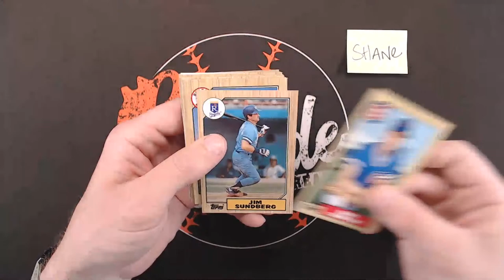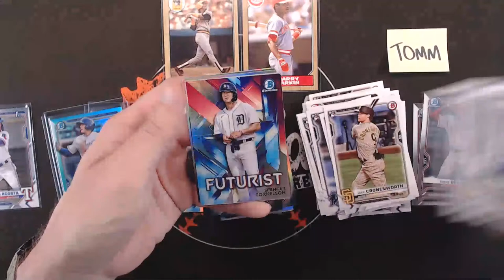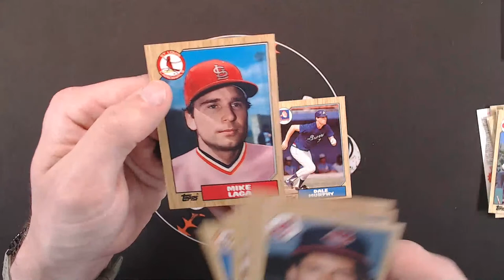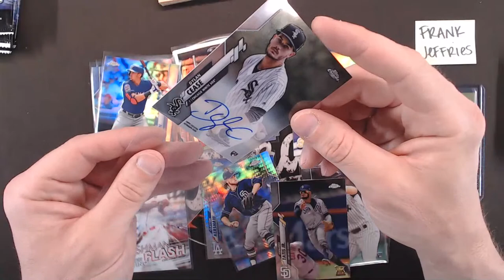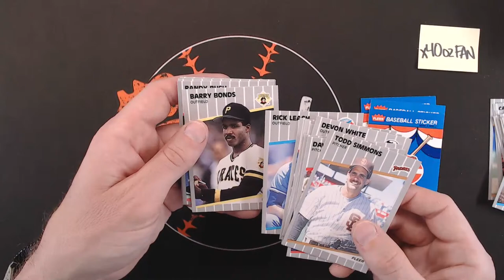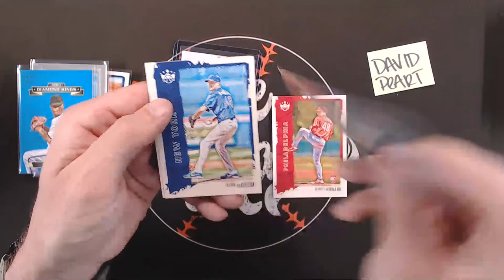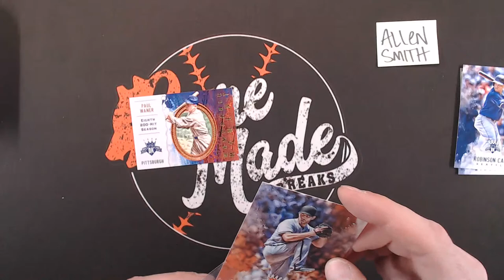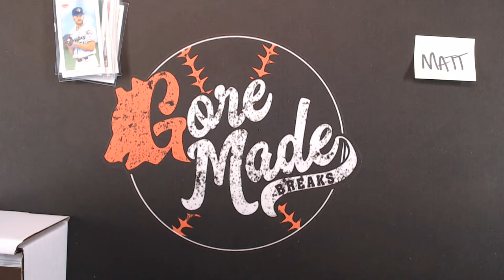Packs with Friends, 5/8/21!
Middleweight Champ: Mitch S, Jason Holland, Todd with Kids N Cards Breaks, and Bryan K

Heavyweight Champs: Dwight with Clark's Sports Cards, Joe L, Michael Padgett with Bass & Ball Cards, Paul C, Shane with Oddball Cards, Tomm, Wayne Hunt, ChaddyP, and Louis S.

Every Saturday night you can come and watch us break open a variety of hobby and retail packs of baseball, basketball, and football cards.